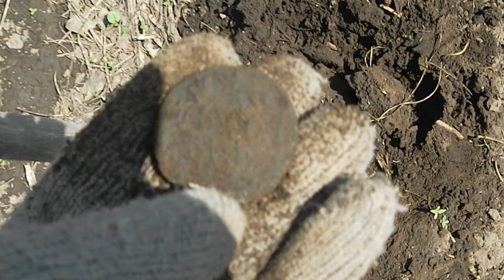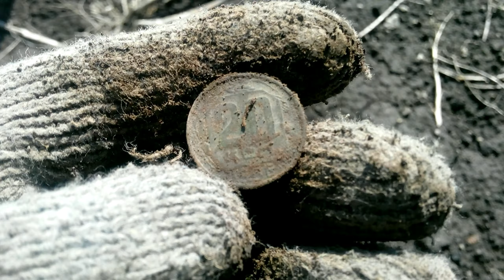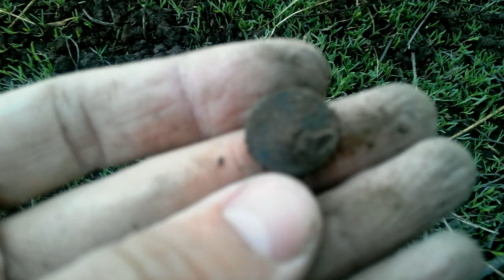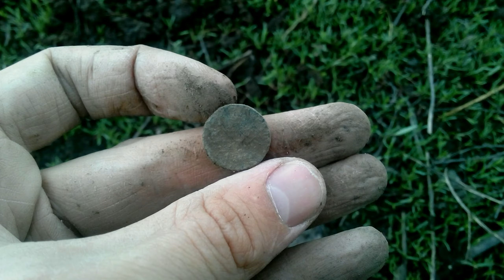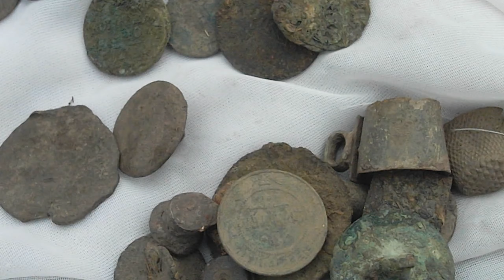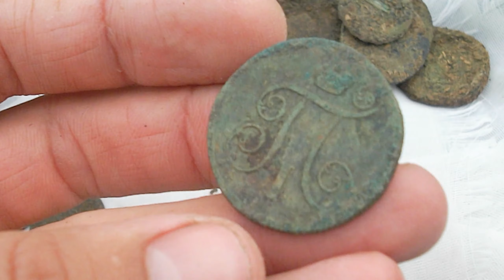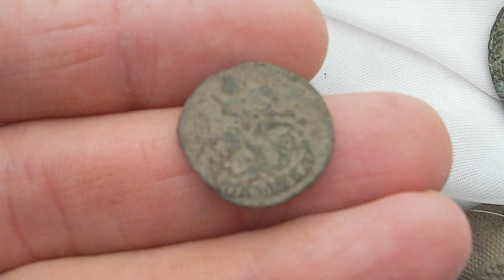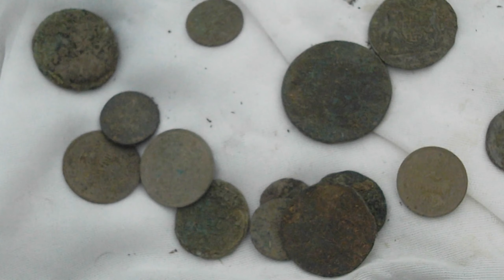Поиск кольцевых пятаков...Пятак Екатерины || 1791 года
Поиск кольцевых пятаков! В этом видео мы попробуем найти знаменитые кольцевики, а что из этого вышло смотрите сами! Некоторые находки не вошли в эпизод, но присутствуют в конце, при подведении итогов поиска. Осторожно, немного присутствует мат.